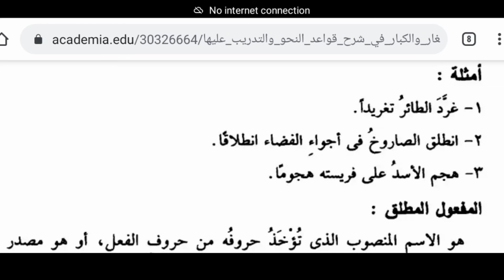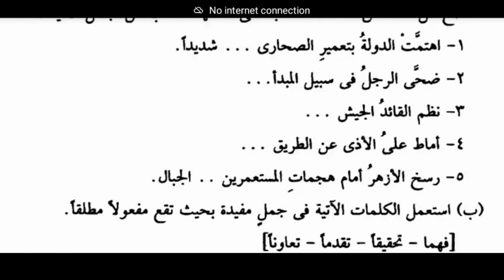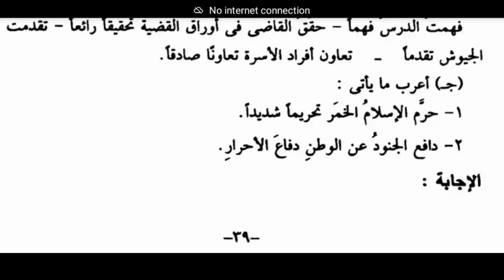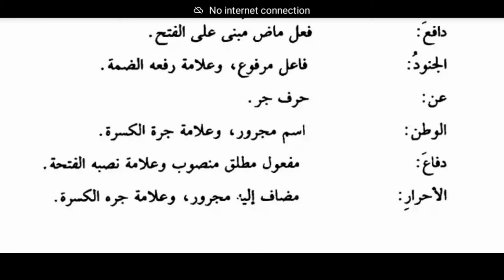Basic Arabic Grammar | المفعول المطلق | First Semester BA Arabic, University of Calicut